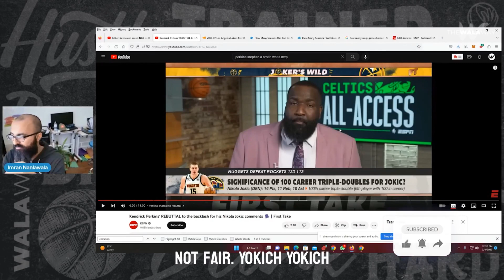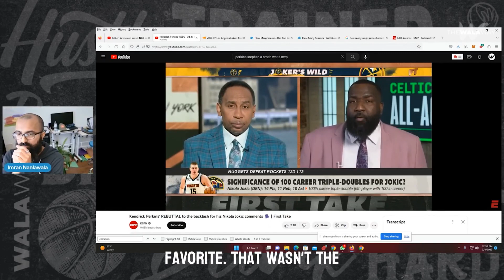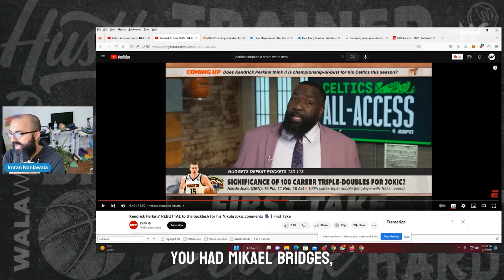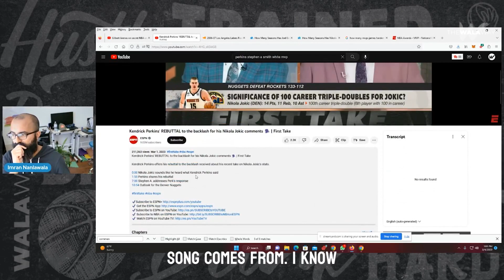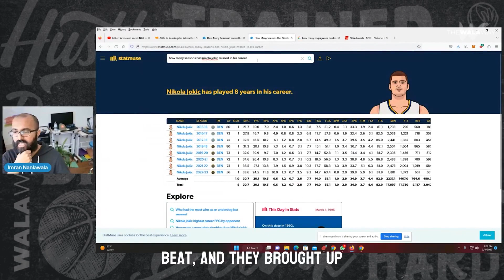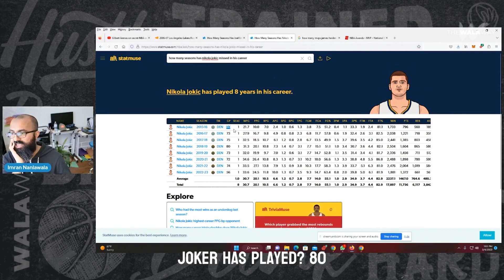James Harden Should Be Considered For The MVP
Welcome to The Walaway! Our channel focuses on the exciting world of basketball, bringing you in-depth breakdowns of plays and player performance. In addition to technical analysis, we delve into the psychology of the players and their online commentary to give you a well-rounded understanding of the sport. We also explore topics like leadership, team building, and holistic health, with interviews from sports leaders and athletes. Join us on this journey to enhance your knowledge of basketball and overall wellness.